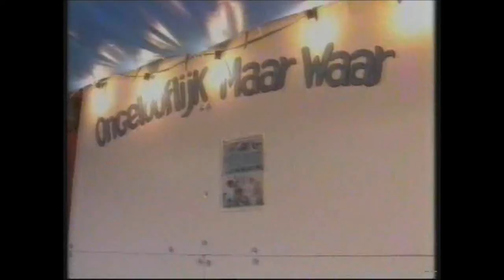BRT1 | Michel Follet over de belgische foor | 1994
BRT 1 uitzending met Michel Follet over de belgische foor 1994.

Met dank aan: Arno Brouwer (Brouwer Video/Foto) voor al uw reportages van bruiloften & partijen, communies, bedrijfpresentaties, clipopnames, ook voor het overzetten van oud beeldmateriaal op dvd.

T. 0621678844